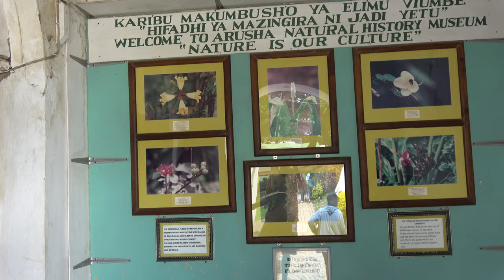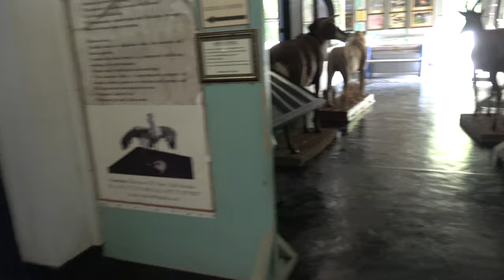Arusha Natural History Museum of Wildlife & Nature - Tanzania Nov 2023 Journey of a Lifetime